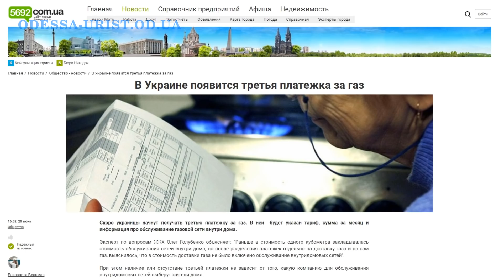Третья платежка за газ, неожиданно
Хотите получить консультацию юриста (адвоката), третья платежка за газ, неожиданно, смотрите мое видео.